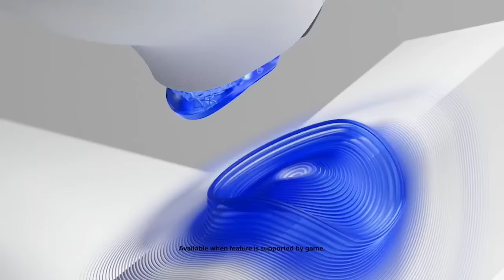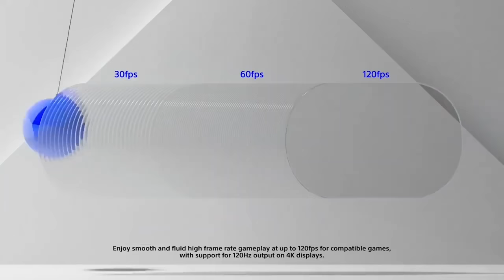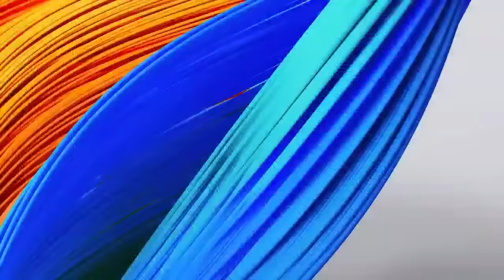PS5 is TRUE Next Generation! | "PlayStation 5 is Superior to Xbox Series X and PC Gaming"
Big Man Gamers Hates PC Gaming and Xbox Series X. In his latest video, Big Man Gamers has once again proven that PS5 is the superior platform compared to Xbox and PC Gaming. In fact he even goes as far as to say the Xbox Series X sucks and PC Gaming Sucks because Xbox and PC Have No Games. Sony truly has destroyed Microsoft when it comes to the console war and Big Man Gamers is here to rub it in once again by once again making a response to my video I previously made on him where he completely destroys any and every point I made against him and the PlaySation 5. I have truly been exposed as a PC Master Race and Xbox Fanboy and it is not looking good for the future of my YouTube career. RIP the Griffin Gaming YouTube Channel.